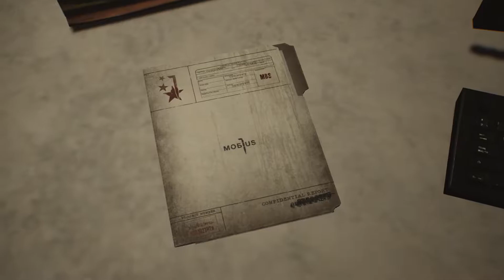► Let's Play The Evil Within 2 First Person View Gameplay EP14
It’s Spooptober, so let’s get spoopy!!

Please check out my 80+ page Pay What You Want YouTube creator's guide!

Thank you to my ☼executive producer☼ patron Mark Rooney, and my ≡Platinum "Prince of All Cosmos" Tier≡ patrons Josh Burt, Phil McCrum! You ROCK!

 Story of Redemption: Return to the nightmare to win back your life and the ones you love.

 Discover Horrifying Domains: Explore as far or quickly as you dare, but prepare wisely.

 Face Disturbing Enemies: Survive the onslaught of horrifying creatures determined to rip you apart.

 Choose How to Survive: Craft traps, sneak, run and hide, or try to battle the horror with limited ammo.

 Visceral Horror and Suspense: Enter a frightening world filled with anxiety-inducing thrills and disturbing moments.